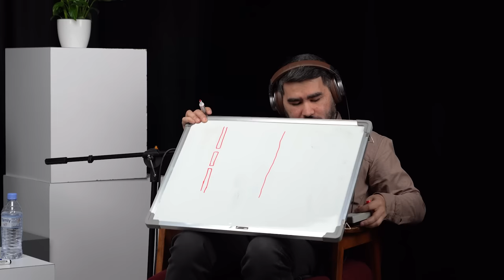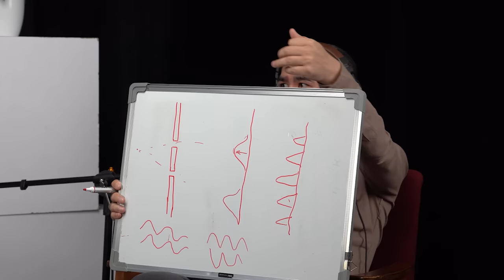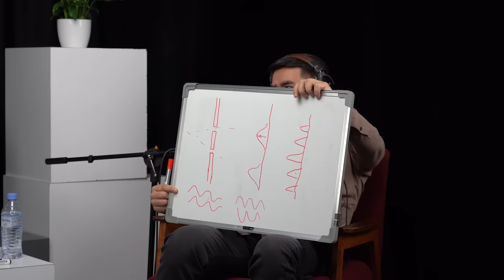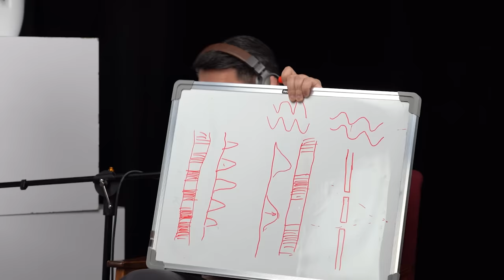Atom bombasi va kvant fizika qanday ishlaydi? | Po'lat Tojimurodov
Navbatdagi sonimizda fizik Po'lat aka Tojimurodov bilan atom bombasi, undan keyin paydo bo'lgan energetika hamda kvant fizikasi qanday ishlashi haqida suhbatlashdik. Suhbat davomida turli xil eksperementlar va paradokslar haqida so'z bo'radi.

Taymkodlar:

0:00 - Tizer
2:00 - Boshladik
2:55 - atom bombasi qanday ishlaydi?
3:53 - vodorod bombasining kuchi
5:30 - atomlar qanday parchalanadi?
8:50 - olimlar nimadan qo'rqqan?
10:28 - nega atom energiya muammosini hal qilmadi?
13:00 - tarixdagi eng omadsiz inson
14:20 - nurlanish nima?
17:04 - kvant fizikasi nimalarni inkor qiladi?
21:20 - Xudo shoshqol o'ynamaydi
27:35 - kvant zarrachalar tabiati va kuzatuv
35:33 - Shryodinger mushugi
37:19 - O'zbekiston va kvant fizikasi
44:40 - Saadulla va hayrane
48:31 - Vodoroddan energiya olish
51:00 - Atom energiyasiga qaytamiz
59:45 - Katta portlash dramasi
1:04:39 - Yakun